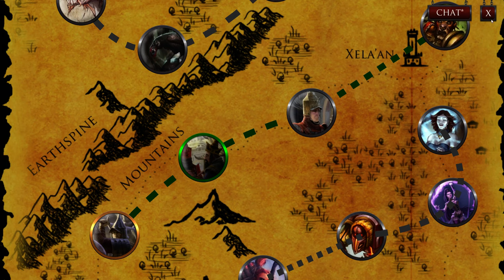Forgotten Myths Gameplay White Deck Campaign